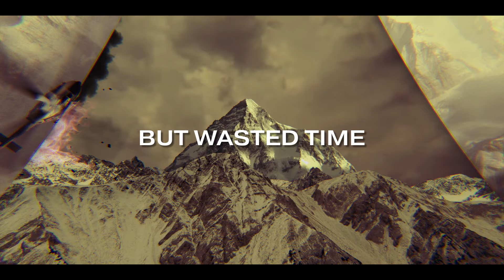AlexRider | The World is Mine Lyric Video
“The World is Mine” by Samm Henshaw is the title track for Alex Rider TV. Check out the lyric video now.